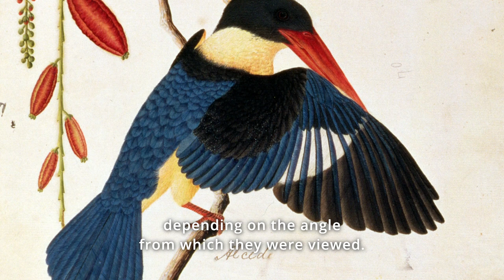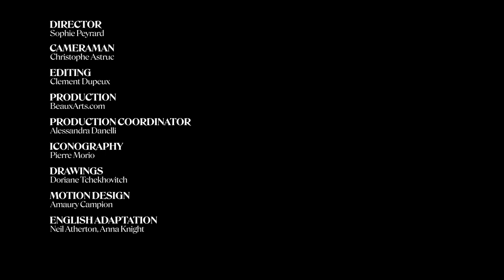The bianfang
In Imperial China, hair ornaments have a primary importance. Hair being the part of the body closest to the heavens - and therefore to the gods - precious ornaments of high symbolic importance were placed there.

In a series of videos, learn all about the art of Chinese hairdressing with Valentina Bruccoleri, PhD in Chinese art history and co-curator of the exhibition “Gold and Treasures. 3000 Years of Chinese Ornaments”.

Exhibition from December 1st to April 14th, 2023
31 rue Danielle Casanova, Paris 1er